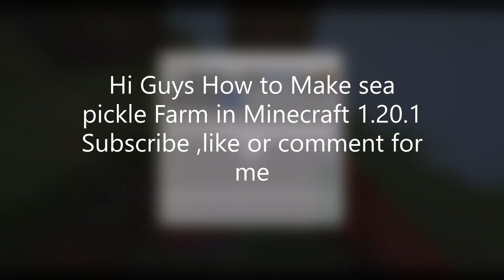Easy sea pickle Farm in Minecarft 1.20.1Tutorial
sea pickle Farm

Credit @kelpmc